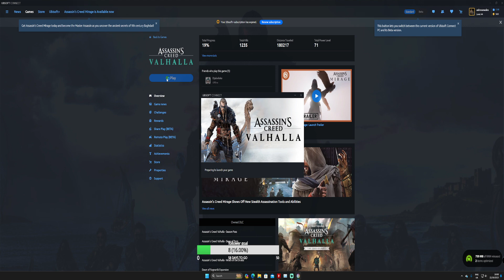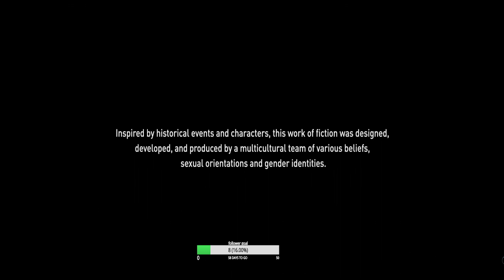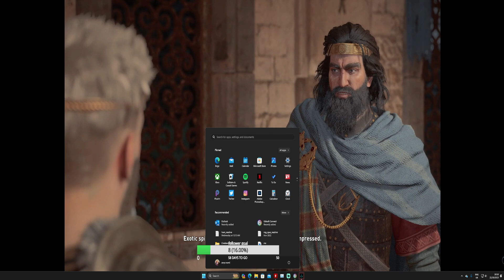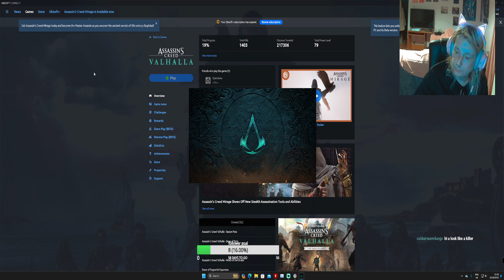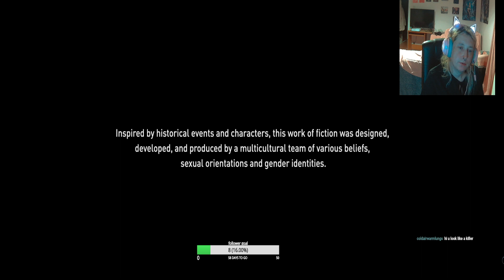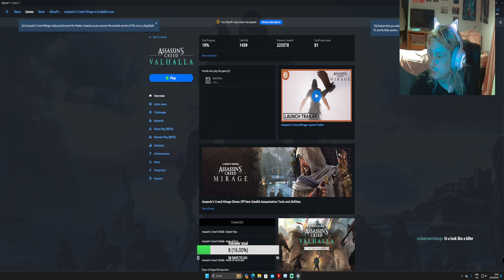Assassins Creed Valhalla day 6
having fun in Ireland  , for giggles thou some of the search quests are annoying and try to remember to climb down rather than jump lol